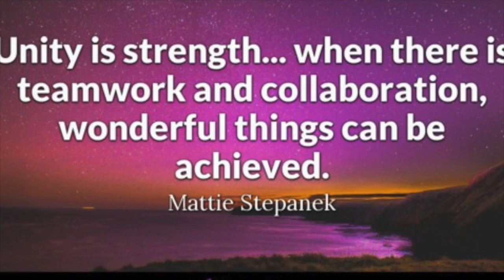COLLABORATION 1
This video is about COLLABORATION 1